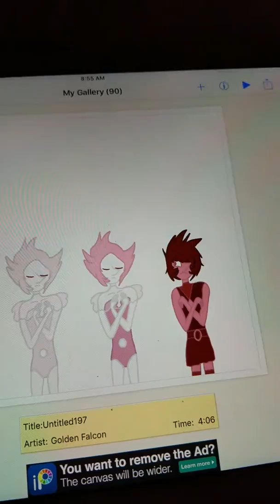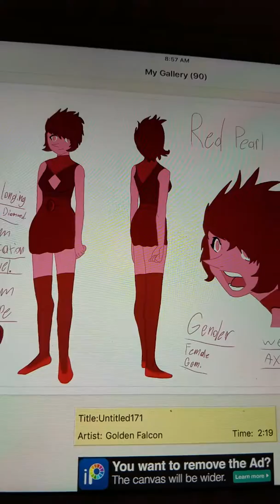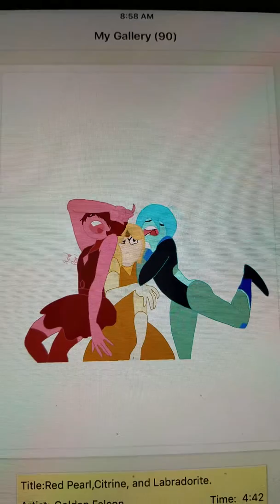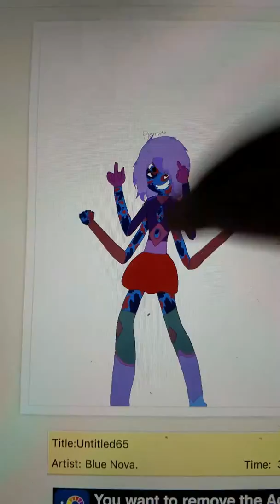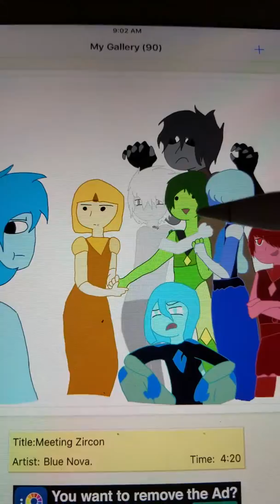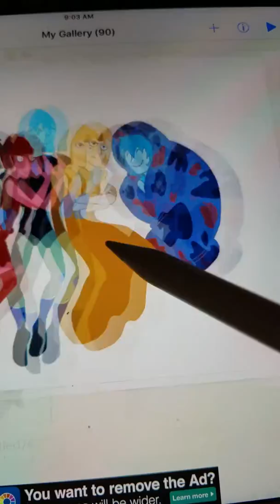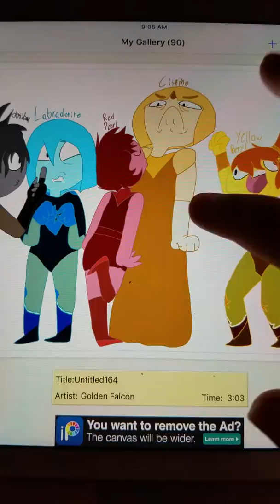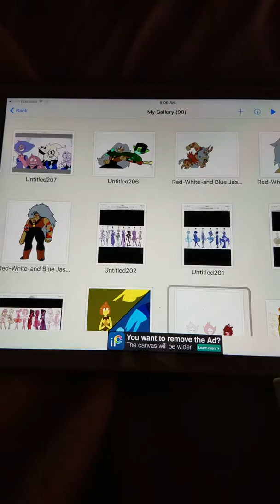Gemsona review.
Kik: BlueNova360